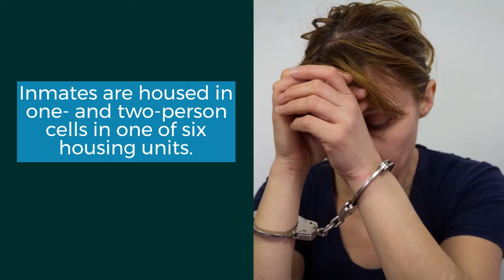USP Canaan | United States Penitentiary Canaan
This video discusses USP Canaan. This prison is also known as United States Penitentiary Canaan, Canaan federal prison, Canaan prison, and Canaan penitentiary.

Learn about this federal prison, its security level, notable events, and more

The Zoukis Consulting Group helps clients serve the least amount of time, at the best federal prisons, with the earliest opportunity for release.